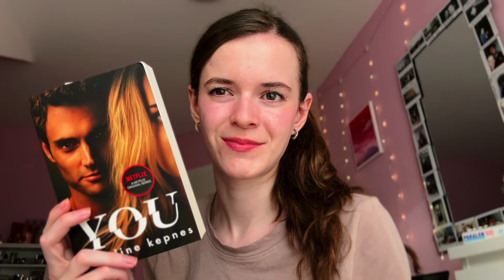ASMR CZ - Starám se o tebe, když ti není dobře | Roleplay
Ahoj, v dnešním videu se o tebe budu starat, protože ti není dobře. 🤒